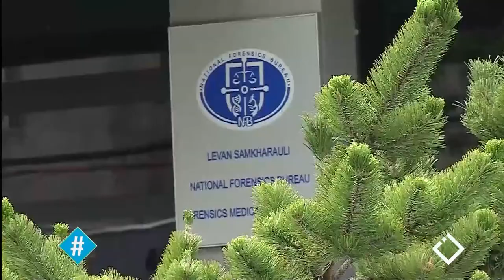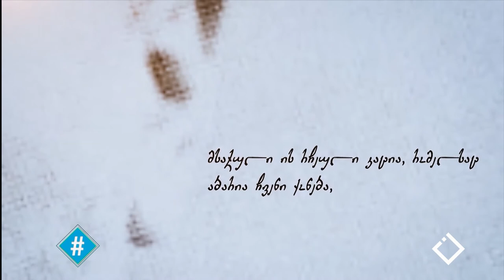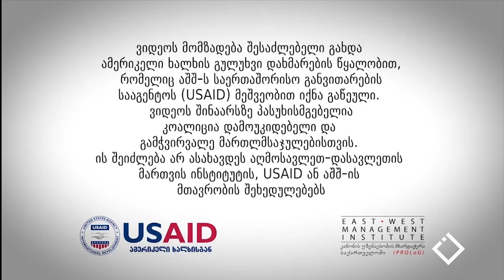ჰეშთეგი / Hashtag - 22.07.2020